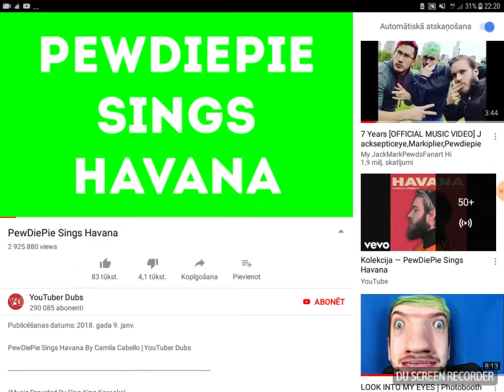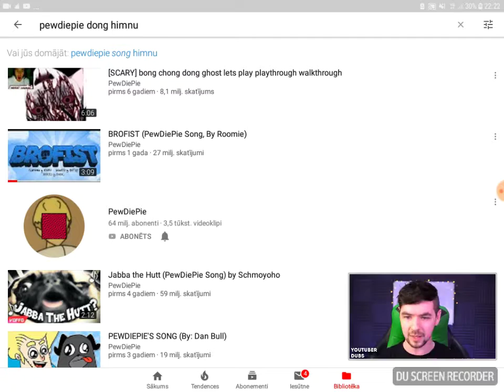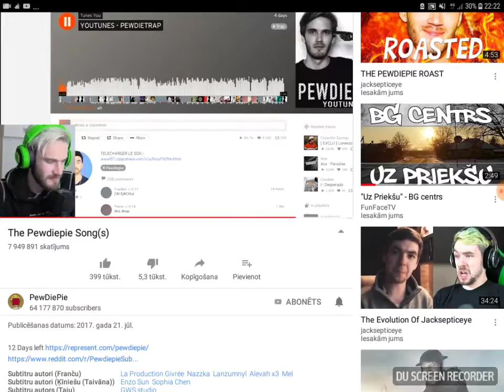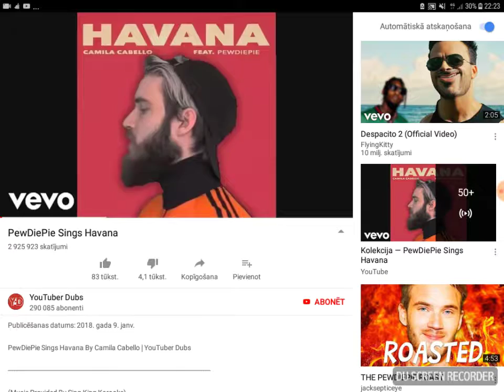klausos havana youtuberu